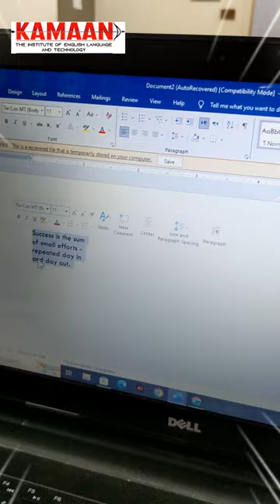Copy text from an images | power toys